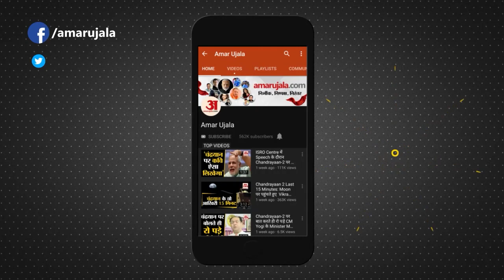Tokyo Olympics : भारतीय महिला हॉकी स्टार Vandana Katariya पहुंचीं Uttarakhand | Women Hockey Player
Tokyo Olympics में इतिहास रचने वाली महिला हॉकी खिलाड़ी Vandana Katariya बुधवार को उत्तराखंड पहुंच गईं।